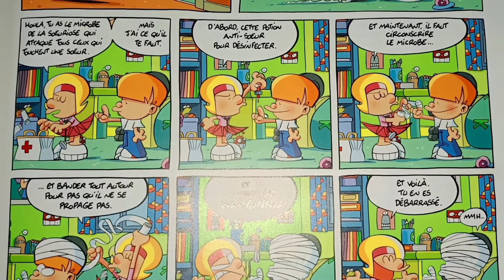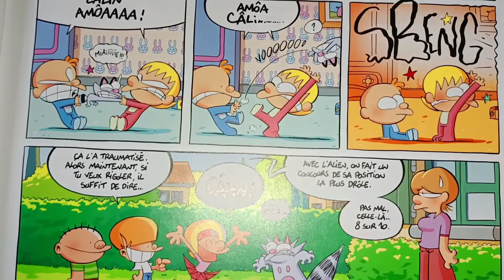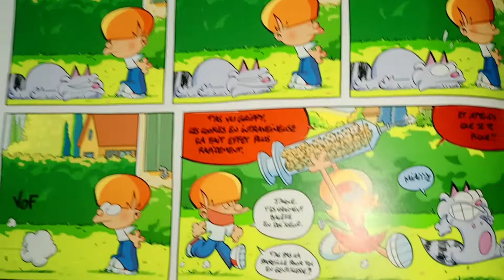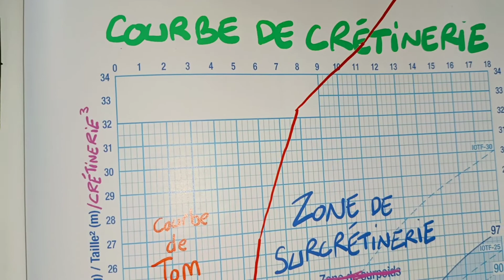Les petits diables tome 27 good Doc,soeur❤️👯👯‍♂️petits 😈 diable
𝙻𝚒𝚔𝚎𝚛
𝙰𝚋𝚘𝚗𝚗𝚎́
𝙿𝚊𝚛𝚝𝚊𝚐𝚎𝚛